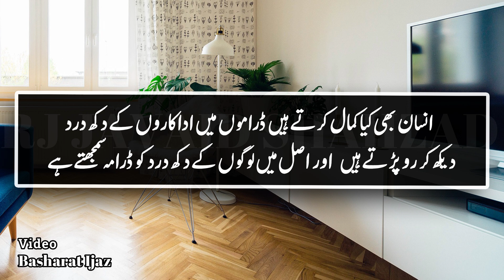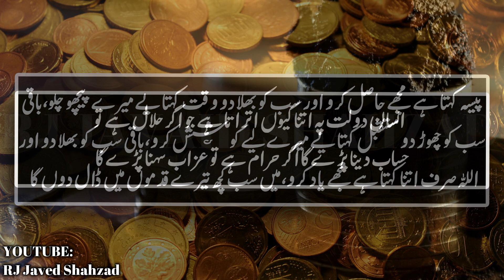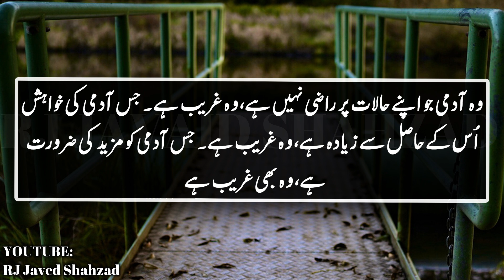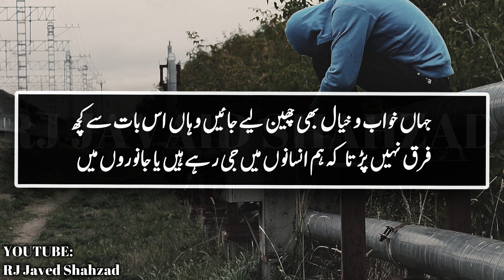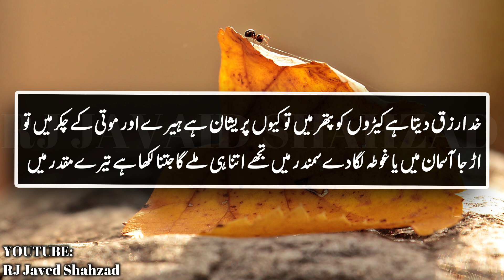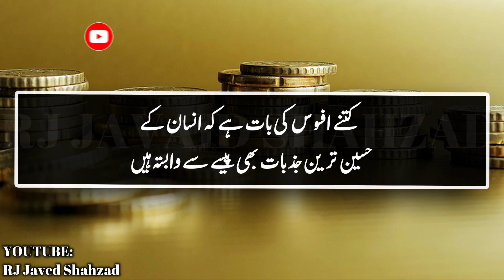Quotes On Life In Urdu | Quotes In Hindi | Quotes On Trust In Hindi | Qoutes On Dreams | Quotes 2020